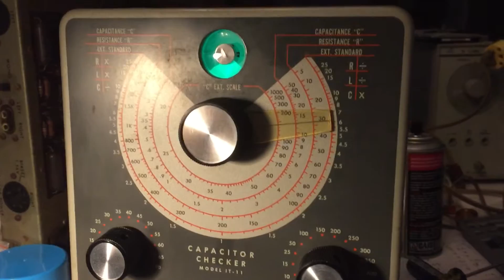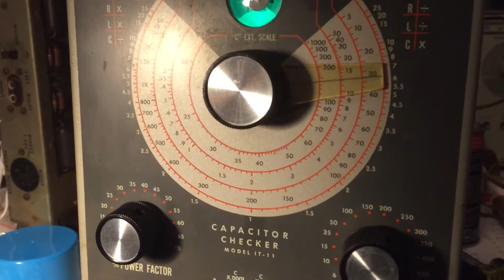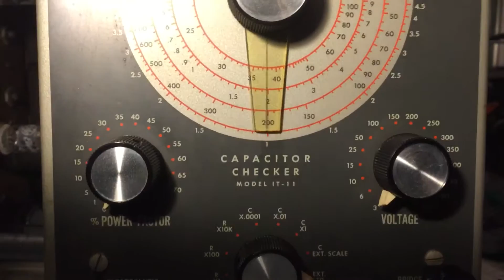Heathkit IT-11 Capacitor checker - Capacitor testing with external reference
Here a capacitor is tested for a ratio value against another capacitor on the Heathkit IT11 Capacitor Checker

Functional equivalent IT-28